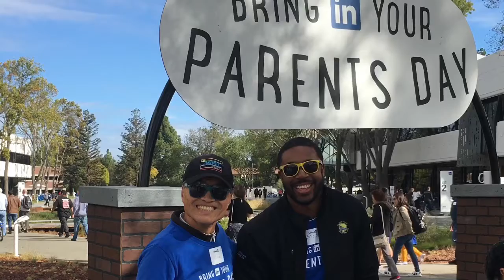trim DA854A8A 0624 4FE3 A725 DE0311010B23